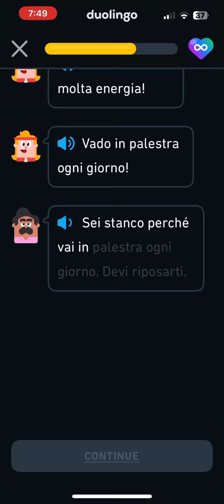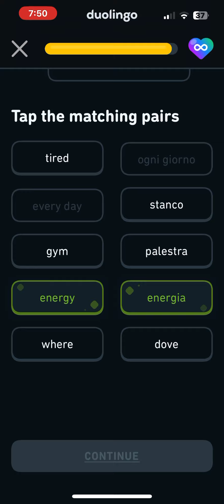Italian Duolingo Stories